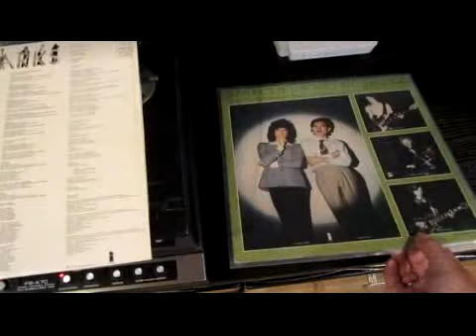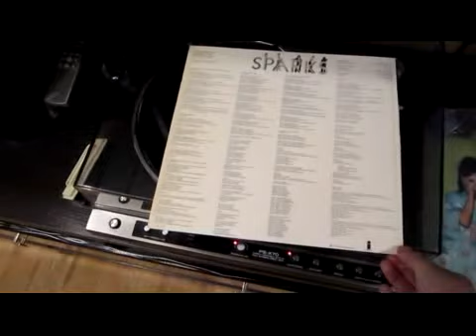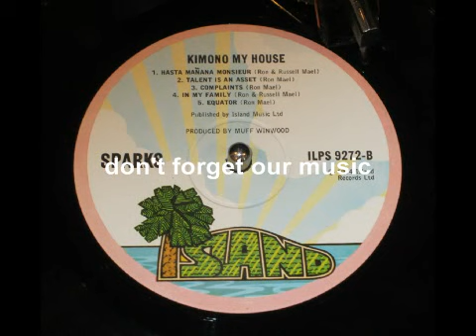Sparks Kimono My House orig.LP 1974 (review LP)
Label:
Island Records ‎– ILPS 9272
Format:
Vinyl, LP, Album
Country:
UK
Released:
1974